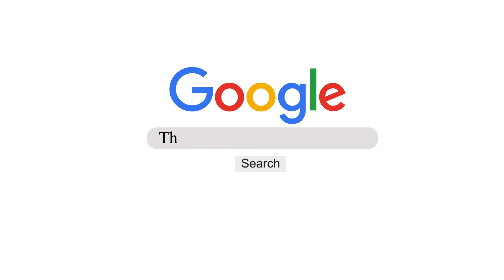Corona तो शुरुआत थी अब SwinFlu और BirdFlu मचा रहे कोहराम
कोरोना वायरस का खतरा अभी टला भी नहीं कि भारत में दो और जानलेवा वायरस ने दस्तक दे दी ही। भारत में Covid_19 के साथ ही बर्ड फ्लू और स्वाइन फ्लू के मामले भी सामने आने लगे हैं। कोरोना वायरस की तरह ही हाल-फिलहाल में बर्ड फ्लू की शुरूआत भी केरल से हुई है। केरल सरकार ने परप्पनंगडी में बर्ड फ्लू की पुष्टि होने के बाद शनिवार को मुर्गियों को मारने का आदेश दिया है। केरल के कोझिकोड में भी आठ मार्च को बर्लड फ्लू के दो मामले सामने आए थे। केरल के अलावा उत्तर प्रदेश, बिहार व पश्चिम बंगाल में भी पिछले कुछ दिनों में बर्ड फ्लू और स्वाइन फ्लू के संदिग्ध मामले मामले आ चुके हैं। ऐसे में इन तीनों राज्यों में कोरोना वायरस के साथ ही बर्ड फ्लू व स्वाइन फ्लू का खतरा भी बढ़ गया है।

कोरोना वायरस के कुल 84 मरीज, दो की मौत
भारत में कोरोना वायरस के कुल मरीजों की संख्या शनिवार दोपहर तक 84 हो चुकी है, जबकि इस वायरस से देश में अब तक दो लोगों की मौत हुई है। कोरोना वायरस का प्रकोप देश के 13 राज्यों में फैला हुआ है। WHO द्वारा इसे महामारी घोषित किए जाने के बाद से कई राज्य इसे महामारी घोषित कर स्कूल, कॉलेज, मॉल, सिनेमा घर, स्वीमिंग पूल व जिम जैसी भीड़भाड़ जगहों को 31 मार्च तक बंद रखने के आदेश दे चुके हैं। इससे निपटने के लिये युद्ध स्तर पर प्रयास किए जा रहे हैं। ऐसे में स्वाइन फ्लू व बर्ड फ्लू की दस्तक मुसीबत और बढ़ा सकती है।

केरल सरकार ने बर्ड फ्लू के केंद्र परप्पनंगडी व कोझिकोड में एक किलोमीटर के दायरे में सभी मुर्गे-मुर्गियों को मारने का आदेश दिया है। केरल के रोग निरीक्षण अधिकारी के मुताबिक बर्ड फ्लू से निपटने के लिए दोनों जगहों पर 35 विशेष टीमें गठित कर दी गई हैं। इन टीमों ने पोल्ट्री फार्मों से मुर्गियों को मारने और उनके निस्तारण का काम भी शुरू कर दिया है। साथ ही जिला कलेक्टर के आदेश पर प्रभावित क्षेत्र के आसपास 10 किलोमीटर के दायरे में अंडा, चिकन व अन्य जानवरों की खरीद-फरोख्त पर तत्काल रोक लगा दी गई है। मालूम हो कि केरल में अब तक कोरोना वायरस के भी 19 मामले सामने आ चुके हैं। भारत में कोरोना वायरस के पहले तीन मामले भी केरल से ही सामने आए थे। तीनों चीन से लौटे थे और इलाज के बाद ये पूरी तरह से स्वस्थ भी हो चुके हैं। यही वजह है कि केरल सरकार बर्ड फ्लू को लेकर काफी अलर्ट है।

केरल के अलावा उत्तर प्रदेश में पिछले करीब एक माह से बर्ड फ्लू के संकेत मिल रहे हैं। यूपी के वाराणसी शहर में पिछले करीब डेढ़ माह के दौरान पक्षियों की संदिग्ध मौत के कई मामले सामने आए हैं। फरवरी-2020 के शुरूआत में वाराणसी के रोहनिया अंतर्गत मोहन सराय इलाके में काफी संख्या में कौवों की संदिग्ध परिस्थिति में मौत हो गई थी। इनमें से तीन कौवों को जांच के लिए भोपाल की लैब में भेजा गया था, जिसमें से एक में बर्ड फ्लू की पुष्टि हुई थी। वाराणसी के मुख्य पशु चिकित्साधिकारी बीबी सिंह ने 25 फरवरी 2020 को दैनिक जागरण से बातचीत में इसकी पुष्टि की थी। इसके बाद जिला प्रशासन ने जहां मृत कौवे पाए गए थे, उससे 10 किलोमीटर के दायरे में मौजूद सभी पोल्ट्री फार्मों की जांच के आदेश दिये थे।

मार्च 2020 में भी काशी हिंदू विश्वविद्यालय के कृषि फार्म में अलग-अलग दिन आधा दर्जन से अधिक कौवे व बगुलों के मृत पाए जाने का मामला सामने आ चुका है। कृषि विज्ञान संस्थान, बीएचयू के निदेशक प्रो. रमेश चंद ने 11 मार्च को दैनिक जागरण से बातचीत में बताया था कि पिछले कुछ दिनों में कृषि फार्म में 10 कौवे व बगुले मृत मिल चुके हैं। इसके बाद कर्मचारियों को एहतियात बरतने के निर्देश दिए गए हैं। हालांकि इन कौवों की मौत की वजह अब तक स्पष्ट नहीं है। इसके अलावा 13 फरवरी 2020 को वेस्ट यूपी के गाजियाबाद शहर में भी मुख्य विकास अधिकारी अस्मिता लाल ने बर्ड फ्लू पर नजर रखने के लिए टीम टास्क फोर्स का गठन किया है। साथ ही गाजियाबाद में बर्ड फ्लू से निपटने के लिए एक कंट्रोल भी बनाया गया है। हालांकि, गाजियाबाद में हाल-फिलहाल में बर्ड फ्लू का कोई मामला नहीं मिला है।
 पुष्टि हुई है। इनमें दो बच्चे भी शामिल हैं। प्रभावितों में मणिपुर की एक महिला, उसकी दस वर्षीय बेटी और 23 महीने का बच्चा भी शामिल है। पिछले सप्ताह भी सऊदी अरब से मुर्शिदाबाद लौटे एक व्यक्ति में स्वाइन फ्लू की पुष्टि हुई थी। इसके अलावा कई और संदिग्ध मरीजों की जांच की जा रही है।
 इनमें दो बच्चे भी शामिल हैं। प्रभावितों में मणिपुर की एक महिला, उसकी दस वर्षीय बेटी और 23 महीने का बच्चा भी शामिल है। पिछले सप्ताह भी सऊदी अरब से मुर्शिदाबाद लौटे एक व्यक्ति में स्वाइन फ्लू की पुष्टि हुई थी। इसके अलावा कई और संदिग्ध मरीजों की जांच की जा रही है।
पश्चिम बंगाल में स्वाइन फ्लू के 13 मरीजों की पुष्टि हुई है। इनमें दो बच्चे भी शामिल हैं। प्रभावितों में मणिपुर की एक महिला, उसकी दस वर्षीय बेटी और 23 महीने का बच्चा भी शामिल है। पिछले सप्ताह भी सऊदी अरब से मुर्शिदाबाद लौटे एक व्यक्ति में स्वाइन फ्लू की पुष्टि हुई थी। इसके अलावा कई और संदिग्ध मरीजों की जांच की जा रही है।